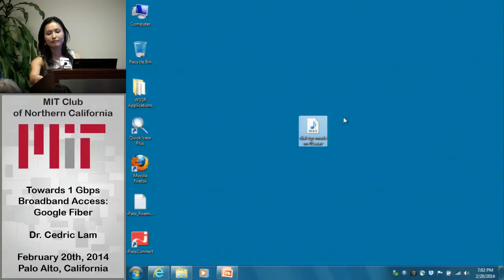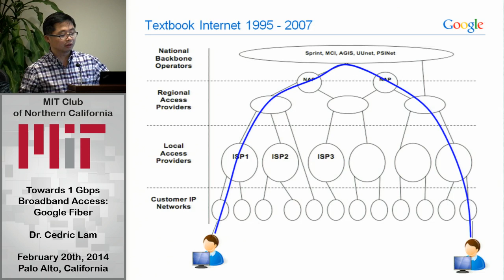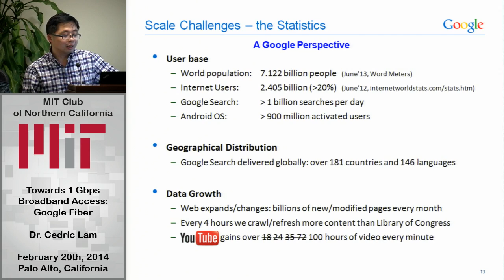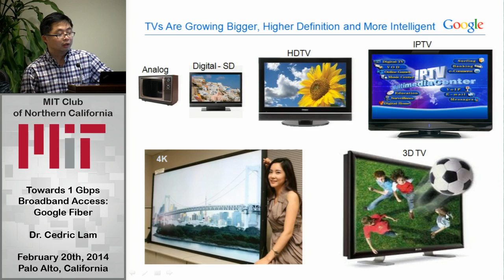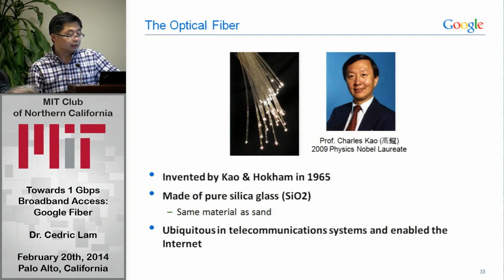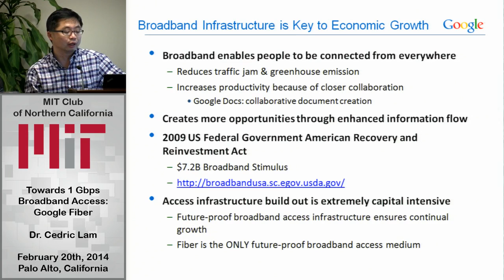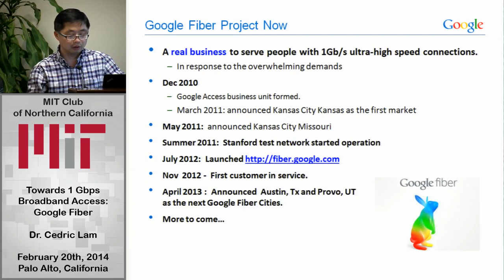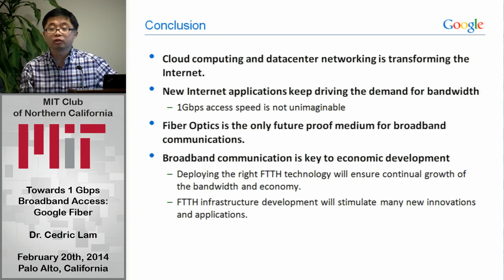Towards 1 Gpbs Broadband Access - Dr. Cedric Lam - Google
On March 30, 2011, Google announced Kansas City, Kansas, would be the first community where 1,000 Mbps broadband network access would be deployed.  Google's fiber-to-the premises services in the United States aims to provide broadband internet and television speed 100 times faster than today's basic broadband, giving consumers instant connection to video chat, online games, and other entertainment and information destination.  The last mile has always been the biggest bottle neck in internet connectivity.  Various technologies and companies have emerged to solve this problem.  Come listen to Dr. Lam explain how Google is tackling this problem one city at a time.

Dr. Cedric F. Lam (林 峯) is currently Tech Lead / Manager at Google.  He manages the Platforms Group of Google Fiber to develop scalable and cost-effective next generation FTTH technologies to fulfill Google's mission of deploying 1 Gb/s access to broadband customer.

Before joining Google, Dr. Lam was Chief System Architect at Opvista which made ultra-high density WDM transport systems.  Prior to Opvista, Dr. Lam was Senior Technical Staff Member at AT&T Labs, Broadband Access Research Department.

Dr. Lam has a PhD from UCLA and B. Eng. (First Class Honors) from University of Hong Kong, both in Electrical Engineering.  His current interests include broadband access network architectures, technologies, and datacenter networking.